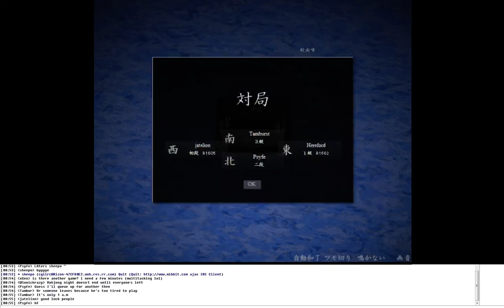Let's Play Mahjong 29 (FKMTkrazy mahjong night)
Mahjong with FKMTkrazy scanlation group mahjong evening.